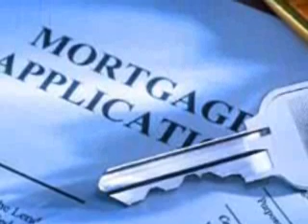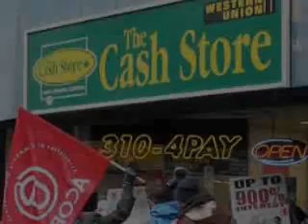ACORN 2012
Obama's 2012 socialist agenda and ACORN tactics global event earth changes global warming cooling tax spend liberal carter